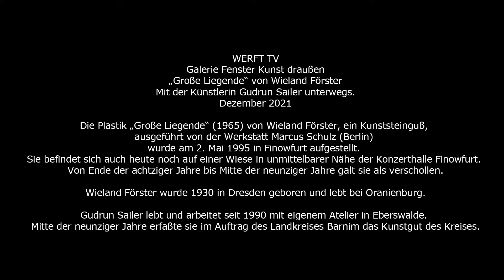WERFT TV Galerie Fenster - Kunst draußen / „Große Liegende“ von Wieland Förster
WERFT TV
Galerie Fenster Kunst draußen
„Große Liegende“ von Wieland Förster
Mit der Künstlerin Gudrun Sailer unterwegs.
Dezember 2021

Die Plastik „Große Liegende“ (1965) von Wieland Förster, ein Kunststeinguß, ausgeführt von der Werkstatt Marcus Schulz (Berlin) wurde am 2. Mai 1995 in Finowfurt aufgestellt. Sie befindet sich auch heute noch auf einer Wiese in unmittelbarer Nähe der Konzerthalle Finowfurt. Von Ende der achtziger Jahre bis Mitte der neunziger Jahre galt sie als verschollen.

Wieland Förster wurde 1930 in Dresden geboren und lebt bei Oranienburg.

Gudrun Sailer lebt und arbeitet seit 1990 mit eigenem Atelier in Eberswalde. Mitte der neunziger Jahre erfaßte sie im Auftrag des Landkreises Barnim das Kunstgut des Kreises.

Eine Produktion im Rahmen des Projektes WERFT TV von Udo Muszynski Konzerte + Veranstaltungen. Gefördert durch die Beauftragte der Bundesregierung für Kultur und Medien im Rahmen von NEUSTART KULTUR, hier im Programmteil kulturelle und soziokulturelle Programmarbeit beim BUNDESVERBAND SOZIOKULTUR e.V.

Produktion: Udo Muszynski Konzerte + Veranstaltungen
Regie, Kamera, Schnitt, Ton: Torsten Stapel

Galerie Fenster
Prignitzer Straße 50, 16227 Eberswalde